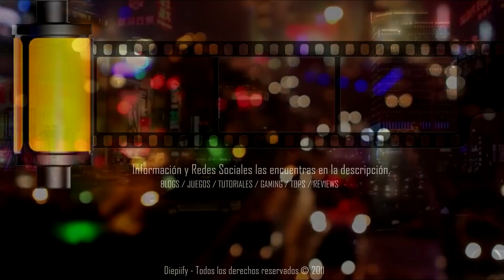CS:GO - Operation Hydra - Guardian Mission #15: Small Arms, Big Problems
Operation Hydra Map Black Gold Guardian Mission.
Operation Hydra Gold Challenge Coin.

• BattleNet: gpsTL#1755